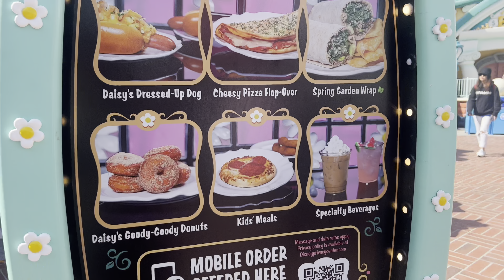The new and improved Mickey’s Toontown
We took a quick trip through the newly renovated Mickeys toontown.